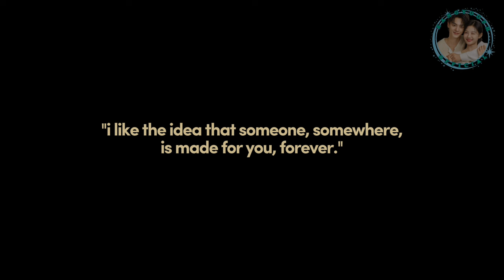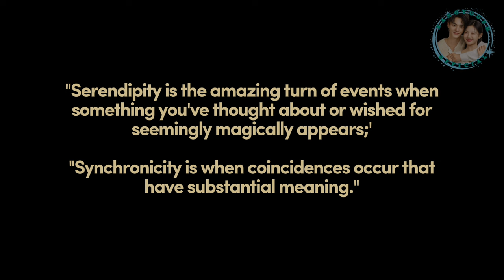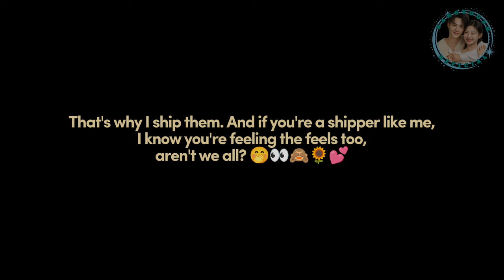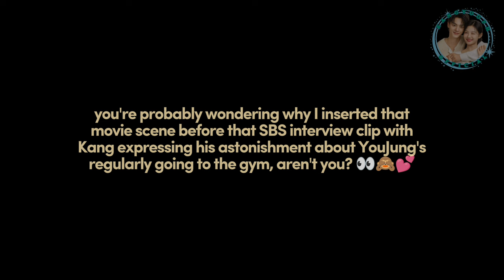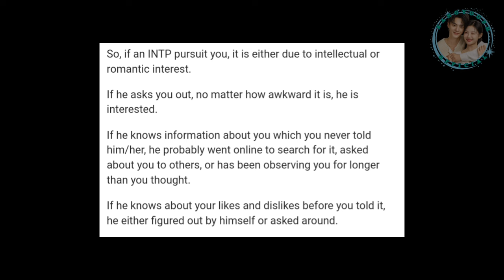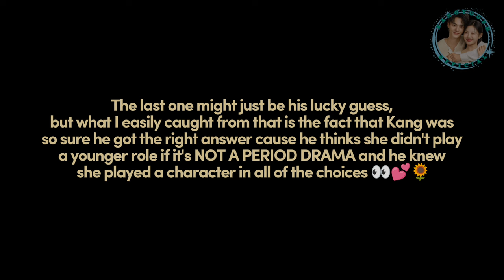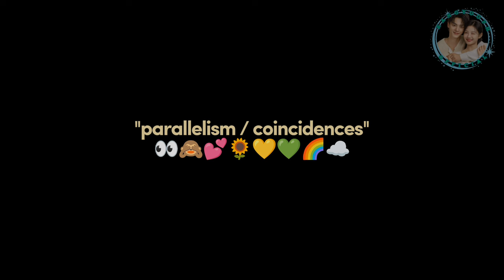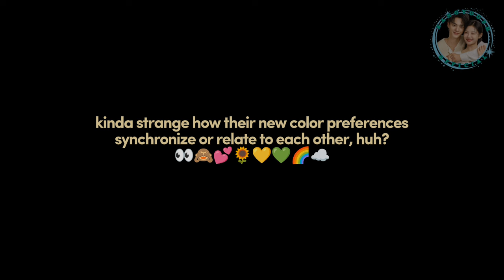[SPECIAL CHAPTER ONE] DISSECTING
DISSECTING KANGYOO SERIES
- special chapter one -
"serendipity & synchronicity"

do you also think fate moves in mysterious and magical ways?

Music used in this video:
Serendipity by Laufey
Je T'aime by HEY
Chocolate Icecream by Anthony Lazaro